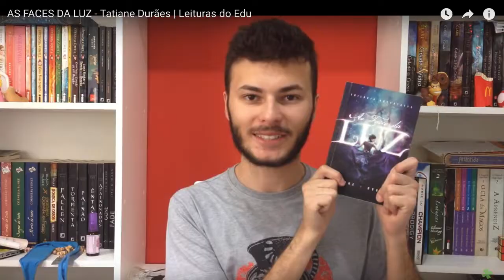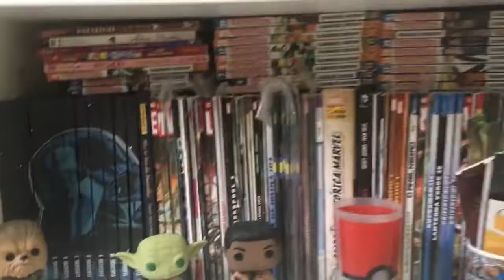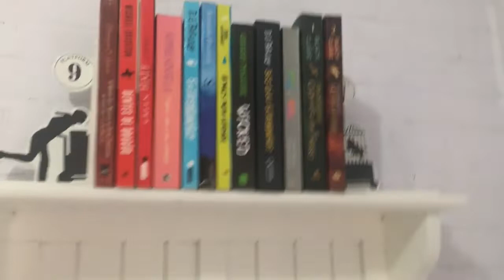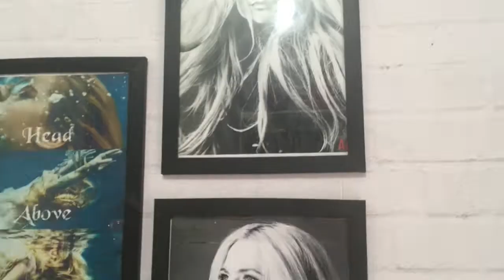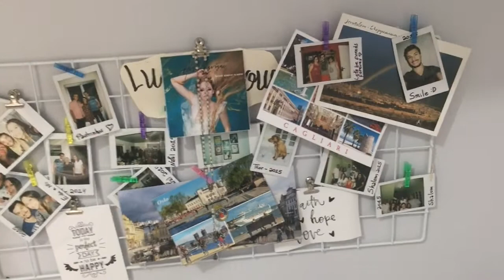ROOM TOUR 2019 - tour pelo meu quarto | Canal Luckyficious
Depois de três anos planejando, montando, comprando... finalmente meu quarto novo está pronto! Cada cantinho, cada prateleira, estante, mesa, cadeira e decoração, do jeitinho que eu queria!
Então trago para vocês esse ROOM TOUR, um tour pelo meu quarto, mostrando todos os detalhes: minha estante, home office, cama, etc. Espero que gostem!